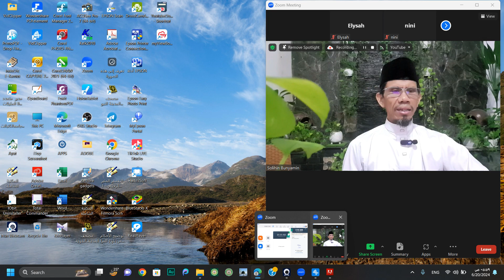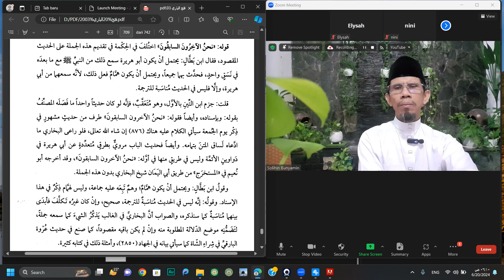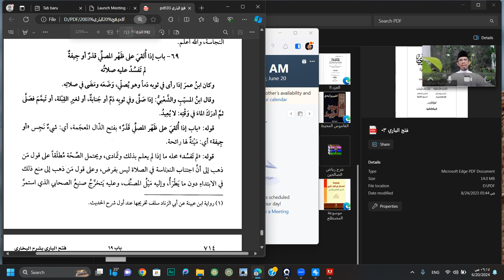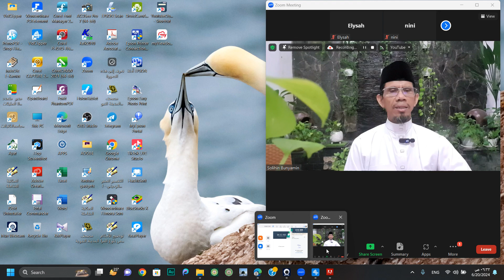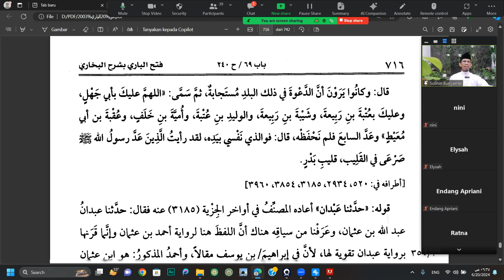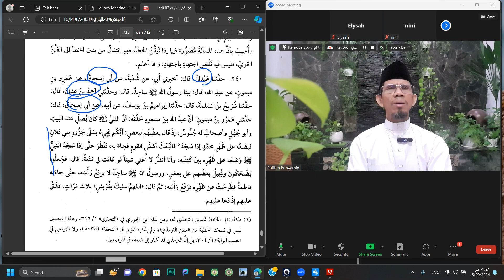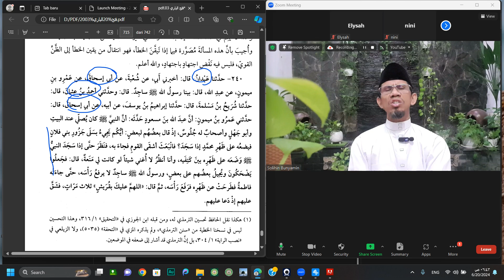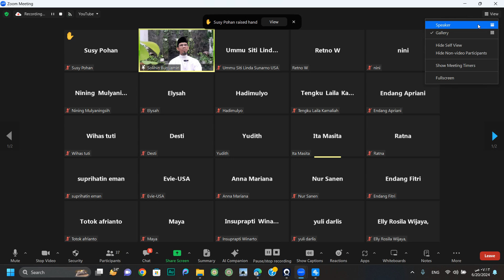SHAHIH BUKHARI, "Larangan Kencing di Air Tergenang", "Shalat yang Terkena Najis, Salah Kiblat dsb".